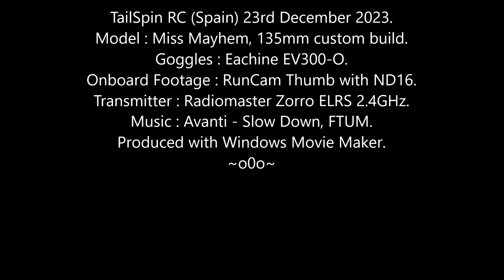Miss Mayhem FPV: Saturnalia Shine